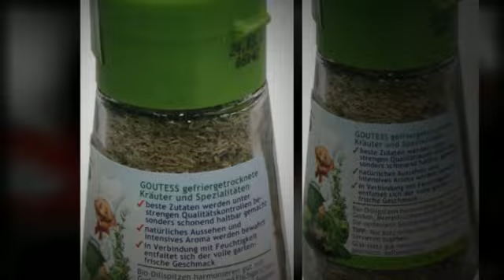Goutess Bio Dillspitzen 4,5g